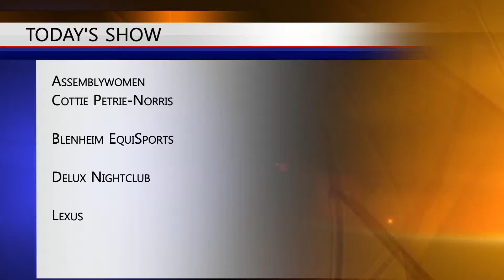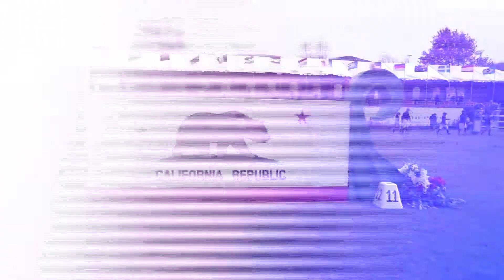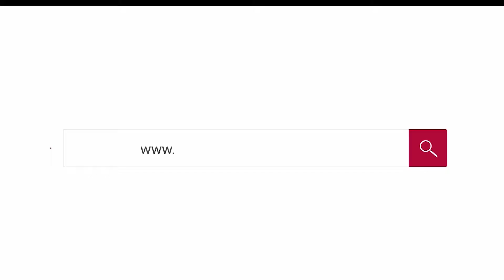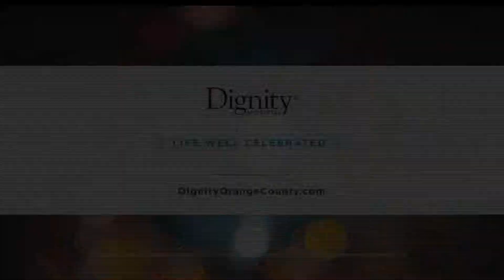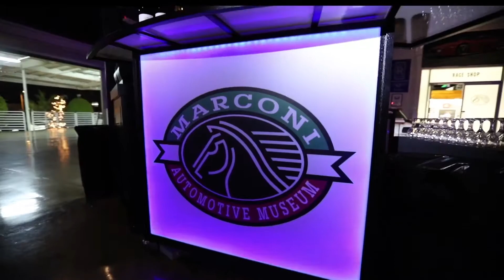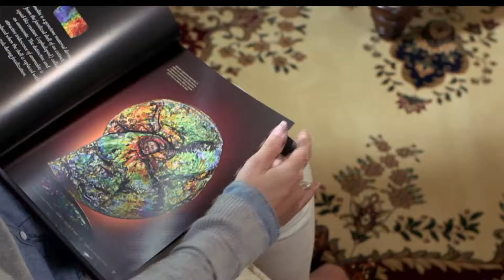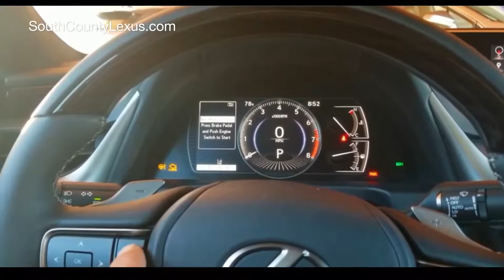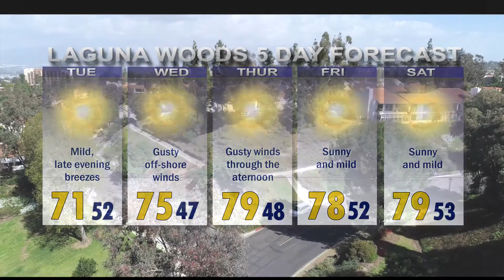ThisDay October 29, 2019